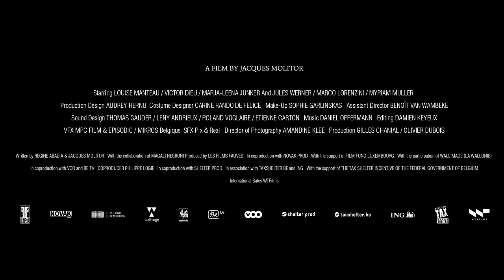Wolfkin 》Trailer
Kommunioun (2022)

Director : Jacques Molitor